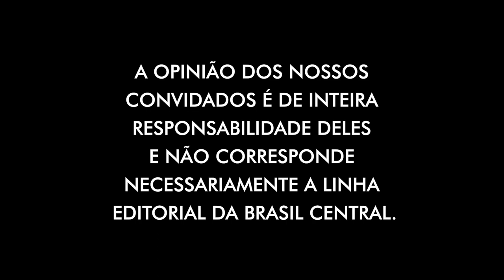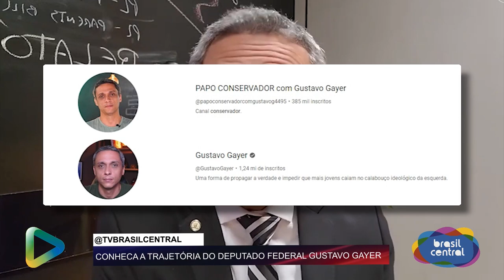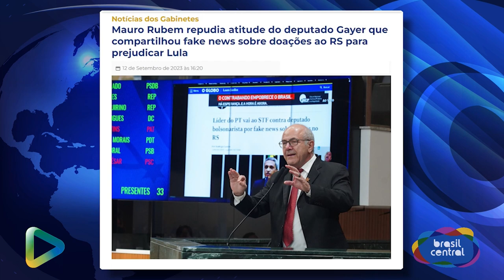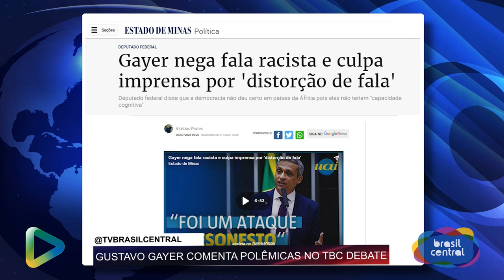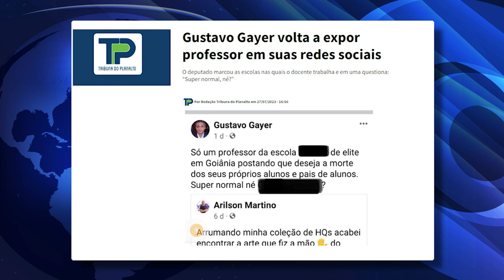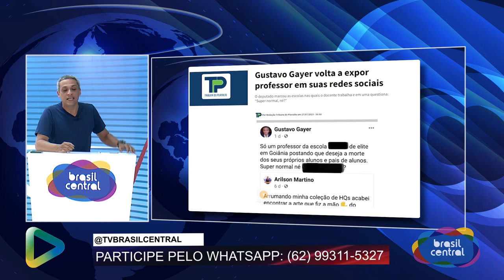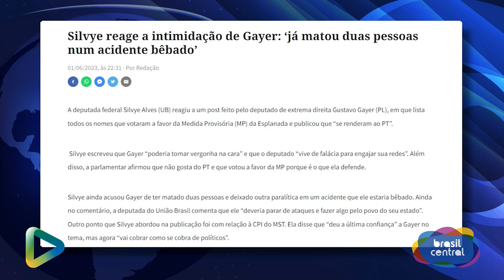GUSTAVO GAYER VAI ABRIR O JOGO | TBC DEBATE | 15/09/2023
TBC DEBATE
Data: 15/09/2023
Apresentação: Rafael Vasconcelos
Convidado: Gustavo Gayer